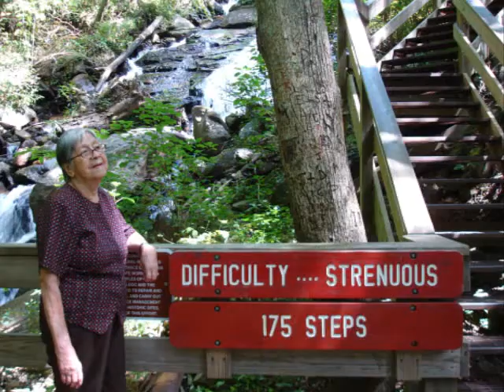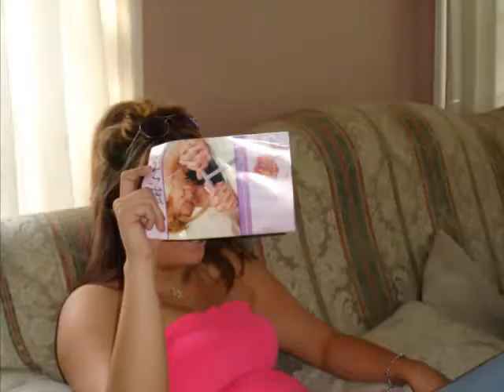Us One .mpg